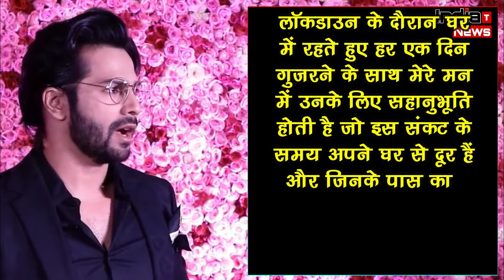बॉलीवुड एक्टर Varun Dhawan के करीबी को हुआ कोरोना !!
India Trending News (ITN) : Bollywood Actor Varun Dhawan's Close Friend Reports Corona Positive !!